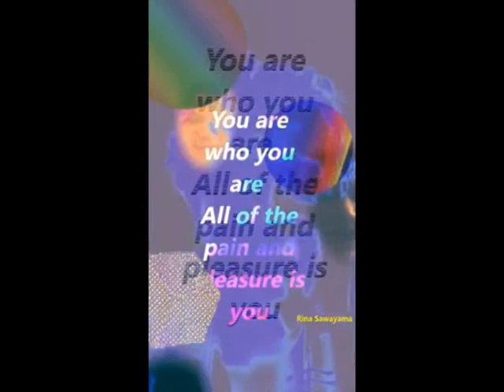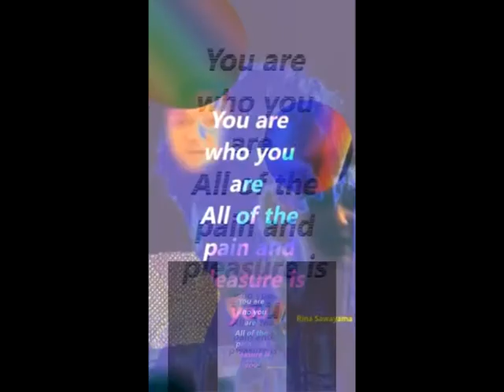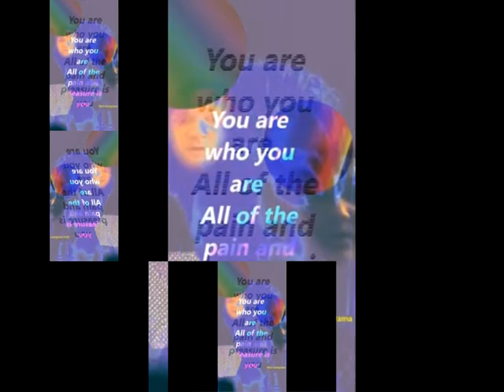Snapchat 28 Sparta Extended Remix